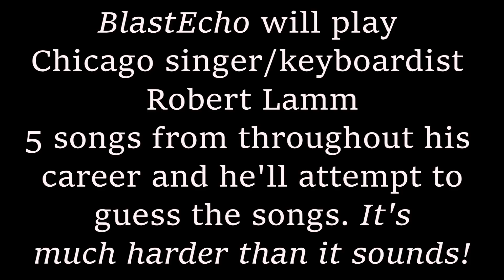Robert Lamm of Chicago Plays Rockers' Block on BlastEcho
Robert Lamm of Chicago plays the "Name That Tune"-like game (only with his OWN songs) Rockers' Block exclusively on BlastEcho